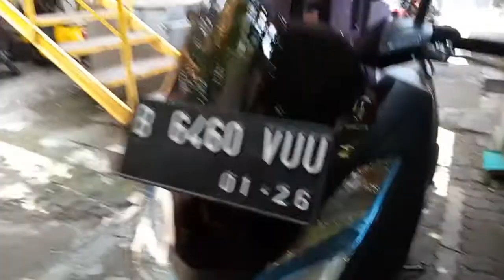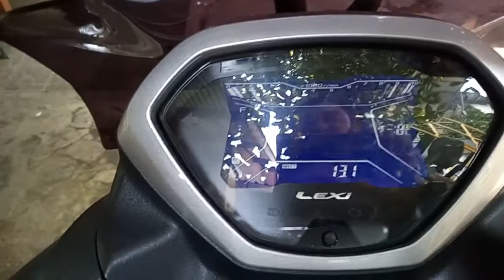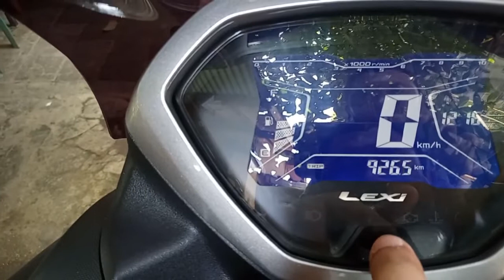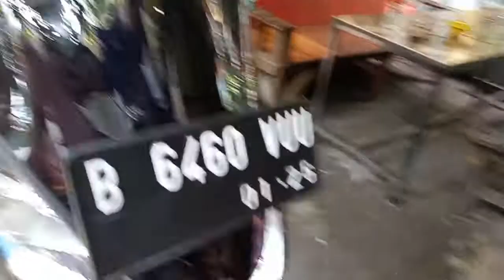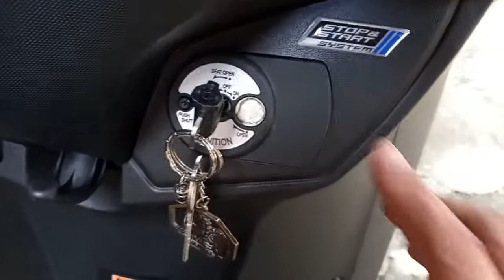NEW SEXY LEXY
Yamaha Lexy
Tahun : 2021
Warna : Hitam Mate